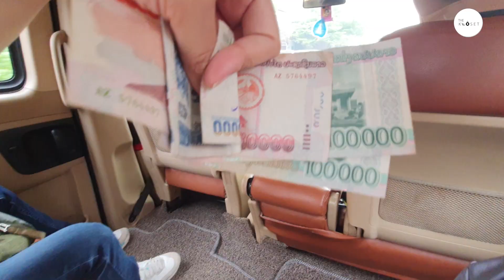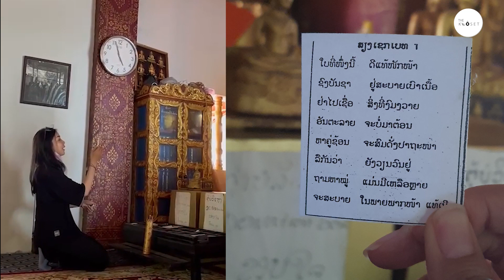LES GO: ສະບາຍດີ หลวงพระบาง Ep4 / เวียงจันท์ฉันรักการกิน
EP นี้ ส่งท้ายทริปด้วยการเยี่ยมชมวัดที่เวียงจันท์และรับประทานเนื้อย่างร้านโป๊ยเซียน
*รถไฟที่นั่งไม่ใช่รถด่วน*

ลายแทง : ซิ่นดาดโป๊ยเซียน

ใครอยากชวนเราไปเที่ยวเมืองที่คุณอยู่ หลังไมค์มาที่ IG: kilin.em / Inbox FB: Theklosetbookclub

* มือตัดสายกิน : พี่ซุงกุงสูงลิ่วๆๆๆ สูงสุดๆๆๆ *

สมัครเป็นสมาชิกของช่องนี้เพื่อสนับสนุนทีมงาน